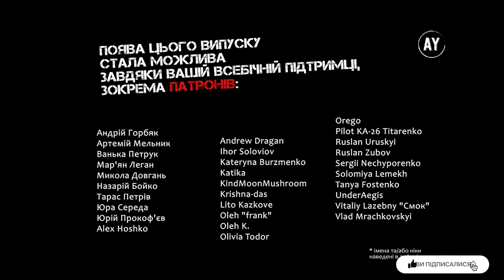Віктор Гюґо, Знедолені (2022) (аудіокнига українською) # 54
Наперед дякую!⚠️

🎵 У музичному оформленні звучить композиція Accordion - Andrew Huang та інші🎵

КНИГА ДРУГА. ВАЖНИЙ БУРЖУА
00:00 - Розділ I. ДЕВ’ЯНОСТО РОКІВ І ТРИДЦЯТЬ ДВА ЗУБИ
05:51 - Розділ II. ЯКИЙ ГОСПОДАР, ТАКИЙ І БУДИНОК
09:10 - Розділ III. ЛЮК-ЕСПРІ
11:58 - Розділ IV. ТОЙ, ХТО ХОТІВ БИ ПРОЖИТИ СТО РОКІВ
14:35 - Розділ V. БАСК І НІКОЛЕТА
18:27 - Розділ VI. В ЯКОМУ З’ЯВЛЯЄТЬСЯ МАНЬЙОН З СВОЇМИ ДВОМА МАЛИМИ
23:55 - Розділ VII. ПРАВИЛО: НЕ ПРИЙМАТИ НІКОГО ІНАКШЕ ЯК УВЕЧЕРІ
25:50 - Розділ VIII. ДВОЄ НЕ ЗАВЖДИ ПАРА